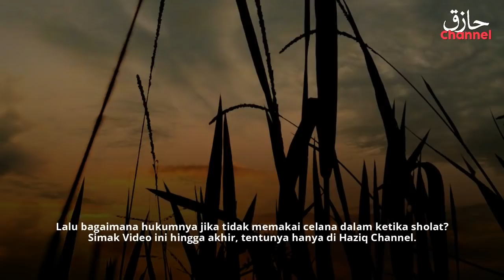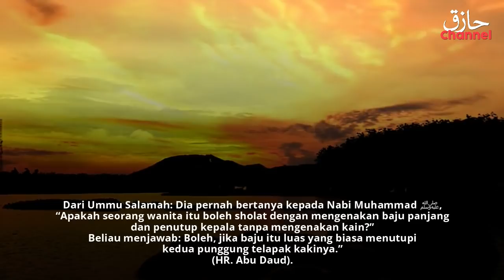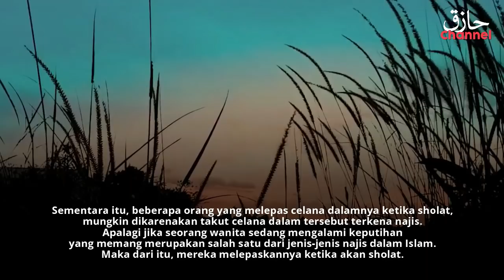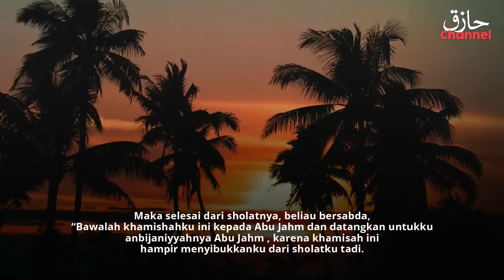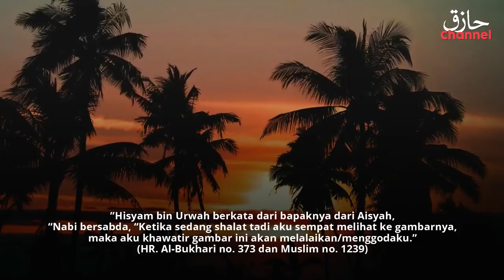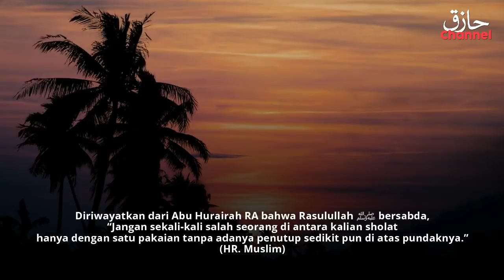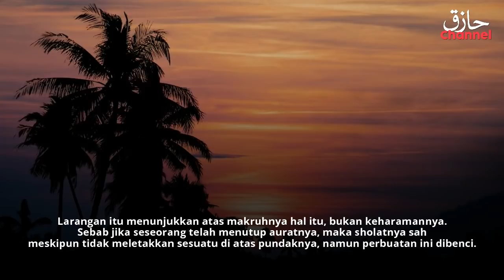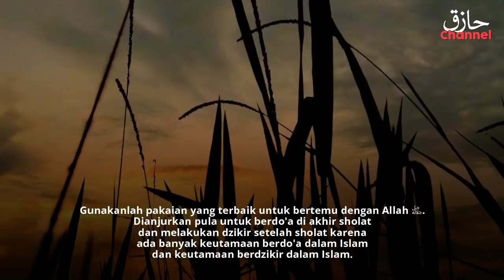BOLEHKAH SHOLAT TIDAK MENGGUNAKAN CELANA DALAM?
Alat yang digunakan;
PC Intel(R) Core(TM) i5-3320M
Mic SENNHEISER
Mixer PEAVEY MD II

Semoga Bermanfaat..